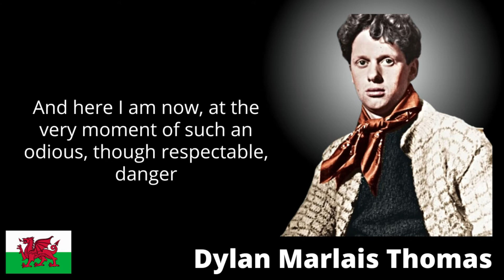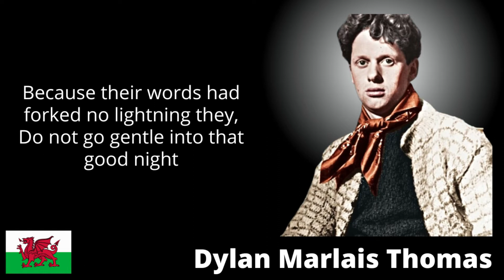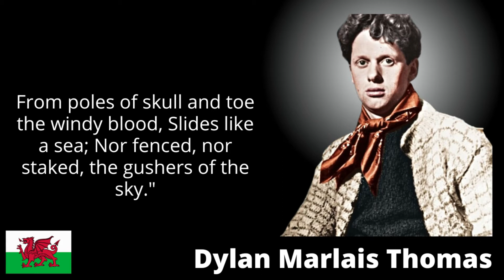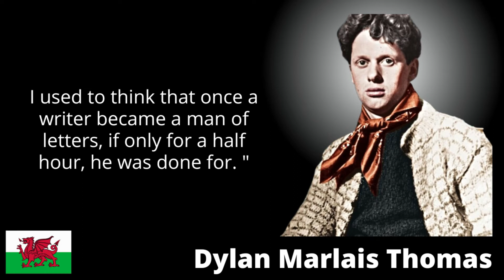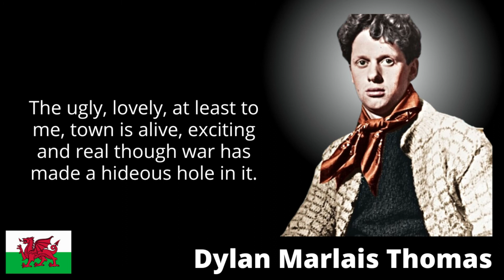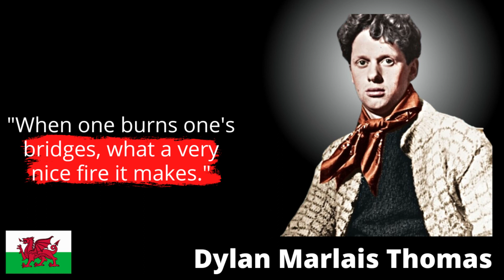Dylan Thomas Quotes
Dylan Marlais Thomas (27 October 1914 – 9 November 1953) was a Welsh poet and writer whose works include the poems "Do not go gentle into that good night" and "And death shall have no dominion", the "play for voices" Under Milk Wood, and stories and radio broadcasts such as A Child's Christmas in Wales and Portrait of the Artist as a Young Dog. He became widely popular in his lifetime and remained so after his death at the age of 39 in New York City.  By then, he had acquired a reputation, which he had encouraged, as a "roistering, drunken and doomed poet".

Thomas was born in Swansea, Wales, in 1914. In 1931, when he was 16, Thomas, an undistinguished pupil, left school to become a reporter for the South Wales Daily Post. Many of his works appeared in print while he was still a teenager. In 1934, the publication of "Light breaks where no sun shines" caught the attention of the literary world. While living in London, Thomas met Caitlin Macnamara. They married in 1937 and had three children: Llewelyn, Aeronwy, and Colm.

Thomas came to be appreciated as a popular poet during his lifetime, though he found earning a living as a writer was difficult. He began augmenting his income with reading tours and radio broadcasts. His radio recordings for the BBC during the late 1940s brought him to the public's attention, and he was frequently used by the BBC as an accessible voice of the literary scene. Thomas first travelled to the United States in the 1950s. His readings there brought him a degree of fame, while his erratic behaviour and drinking worsened. His time in the United States cemented his legend, and he went on to record to vinyl such works as A Child's Christmas in Wales. During his fourth trip to New York in 1953, Thomas became gravely ill and fell into a coma. He died on 9 November 1953 and his body was returned to Wales. On 25 November 1953, he was interred at St Martin's churchyard in Laugharne, Carmarthenshire.

Although Thomas wrote exclusively in the English language, he has been acknowledged as one of the most important Welsh poets of the 20th century. He is noted for his original, rhythmic, and ingenious use of words and imagery. His position as one of the great modern poets has been much discussed, and he remains popular with the public
Business owners, Leaders, Coaches and consultants as well as those looking to increasen wealth should benefit from these quotes.
Positive mental attitude, inspirational and motivational methods for people that do not take no for an answer.
Dillon Thomas Quotes